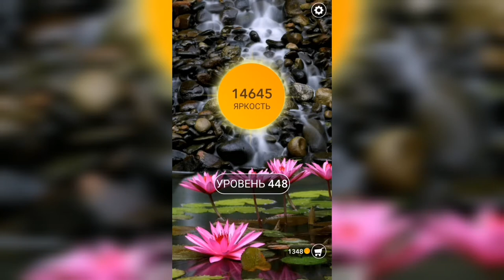Word / Слово Крест: Поиск русского кроссворда / Уровень 448